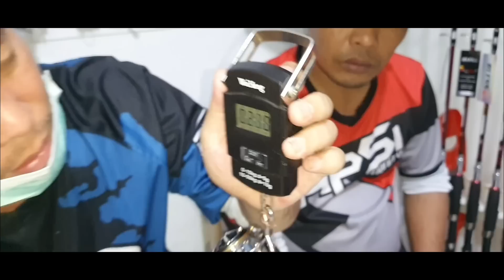Info penting Bagi Ente yang Mau Jualan TRIDENTECH dan DAIWA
Mau jualan produk-produk tridentech dan daiwa? langsung aja hubungin toko-toko dibawah ini :

Cv Bandung BCAS (Pusat)
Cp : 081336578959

Graha Pancing Surabaya (Cabang 1)
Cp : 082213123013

Putra Bandung Pancing Surabaya
Ruko Mangga Dua Blok B7-7, Jagir Wonokromo, Surabaya
(Cabang 2)
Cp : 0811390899